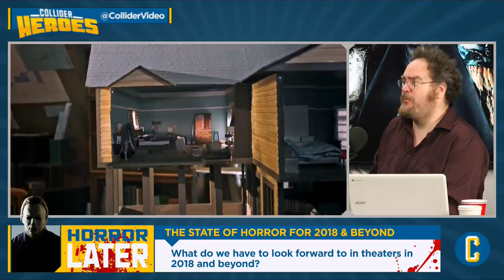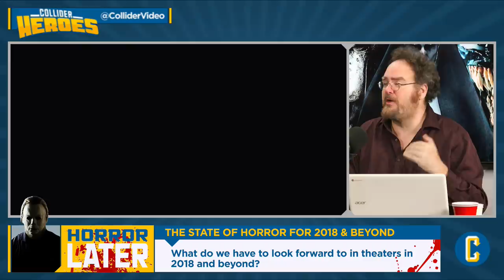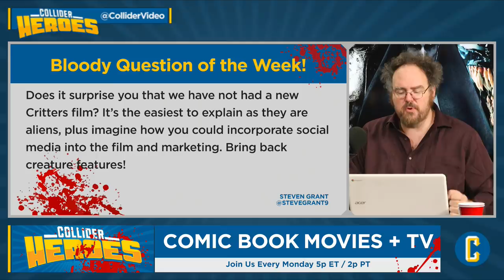Superheroes and Horror Movies in 2018 with the Collider Nightmares Crew - Heroes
On this 251st episode of Heroes (Wednesday, June 6th, 2018), Jon Schnepp, Clarke Wolfe, Perri Nemiroff and Mark Reilly discuss the following from the world of Heroes and Villains:

The panel talks about the state of horror in cinema right now in 2018.

The panel weighs in on the superhero and horror movies we have to look forward to in theaters during the rest of 2018 and beyond.

We got lots of horror this year so far with The Terror, the Rain, and Dark, which one scared you?

Castle Rock, the Stephen King and JJ Abrams series coming this summer on Hulu, combing through many of King’s previous works into one big bloody soup!

The Haunting of Hill House, from Mike Flanagan, starring Timothy Hutton, Carla Gugino, and Henry Thomas, coming to Netflix, possibly this Halloween?

The Walking Dead shuffles into its 9th season, losing two more of its main characters. It’s now on its own path, completely different form the comic book run. What direction will it go?

We’ve seen many horror films go straight to the box, like Veronica and The Ritual on Netflix. With streaming being the future for lower budget horror films, what would you like to see getting made on these streaming services?

Will we get Stranger Things season 3 in 2018? What about season 4 of Black Mirror and Channel Zero?

Comic Pull List

Twitter Questions